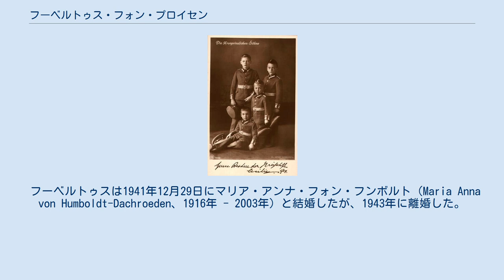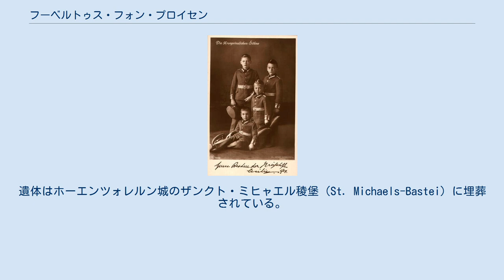フーベルトゥス・フォン・プロイセン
フーベルトゥス・フォン・プロイセン（Hubertus von Preußen, 1909年9月30日 - 1950年4月8日）は、プロイセン王国の王族。
ドイツ国の空軍軍人。
全名はフーベルトゥス・カール・ヴィルヘルム（Hubertus Karl Wilhelm）。
最後のドイツ皇太子ヴィルヘルムの三男で、ヴィルヘルム2世の孫の一人。
 フーベルトゥスは1909年9月30日、ヴィルヘルムとメクレンブルク＝シュヴェリーン大公フリードリヒ・フランツ3世の娘ツェツィーリエ（1886年 - 1954年）の間に第三子としてポツダムの大理石宮殿で生まれた。
1918年のドイツ革命で帝政が廃止されると、フーベルトゥスは弟ともにシュレージエンのエルス（現ポーランドのドルヌィ・シロンスク県オレシニツァ）へ移った。
 1934年にフーベルトゥスはフランクフルト・アン・デア・オーダーへ配備された歩兵連隊に入隊し、1939年に第二次世界大戦が勃発するとフーベルトゥスもポーランド侵攻に従軍した。
しかし1940年に長兄ヴィルヘルムが戦死すると、元貴族たちから反発されることを避けたいアドルフ・ヒトラーはPrinzenerlassを定め、これによってフーベルトゥスも兵役を免除され、除隊した。
 フーベルトゥスは1941年12月29日にマリア・アンナ・フォン・フンボルト（Maria Anna von Humboldt-Dachroeden、1916年 - 2003年）と結婚したが、1943年に離婚した。
彼女との間に子供は生まれていない。
彼は同年6月5日にハインリヒ36世・フォン・ロイスの娘マグダレーナ・フォン・ロイス（1920年 - 2009年）と再婚し、彼女との間に二女をもうけた。
 1947年からフーベルトゥスはラインガウ地方でブドウ園の経営をはじめた。
次いで1950年に南西アフリカ（現ナミビア）へ移住して農園の経営を計画した。
しかし彼は虫垂炎に罹り、1950年4月8日に南西アフリカのウィントフックで死去した。
遺体はホーエンツォレルン城のザンクト・ミヒャエル稜堡（St. Michaels-Bastei）に埋葬されている。